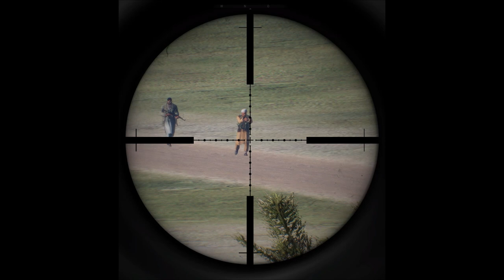Sniper Kills fighters on enemy soil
Scharfschütze tötet Kämpfer auf Feindlichem boden